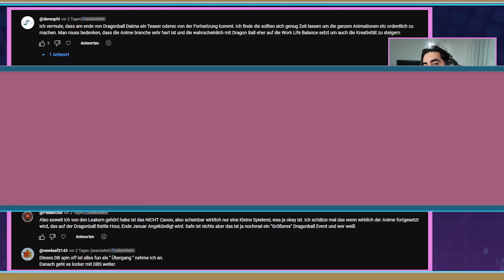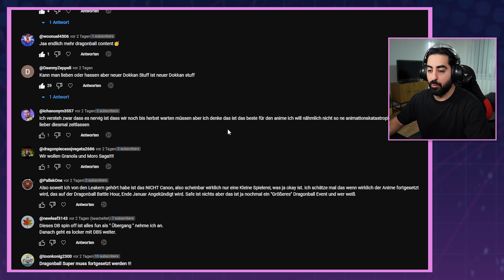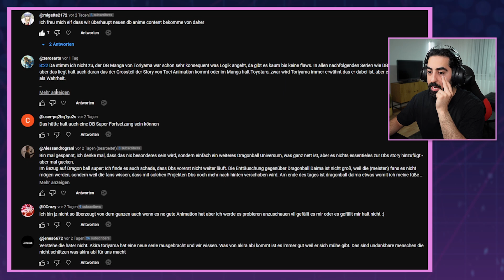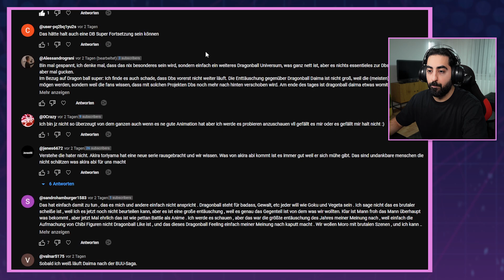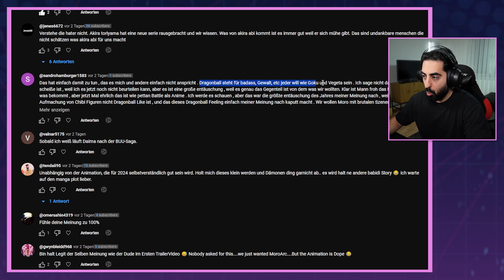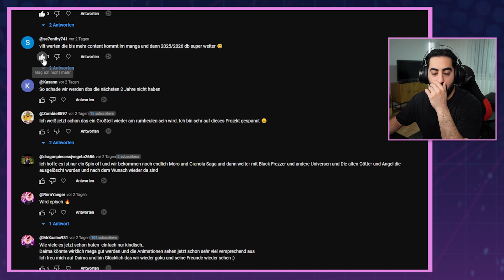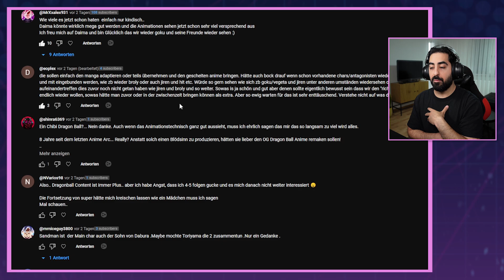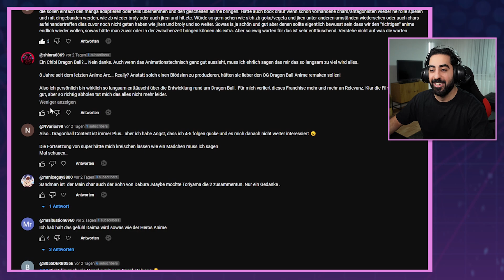EURE MEINUNGEN zu Dragon Ball Daima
Das sind eure Meinungen zum neuen Dragon Ball Daima